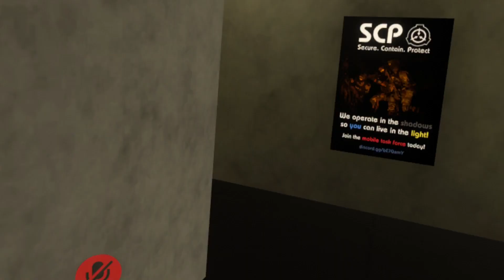Alto Clef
A scientist who has worked with the MTF and a former member of the GOC and Michael is going to finally meet him. But in Michaels world not everything is the same.